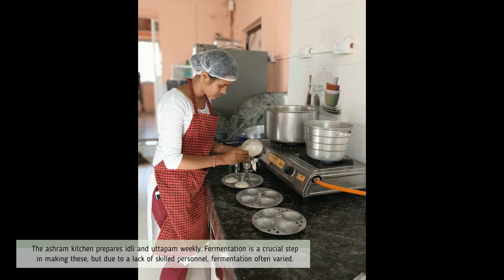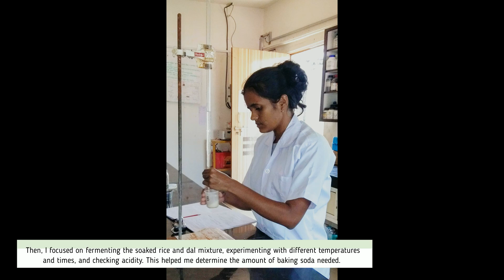Fermented Dehydrated Idli Premix